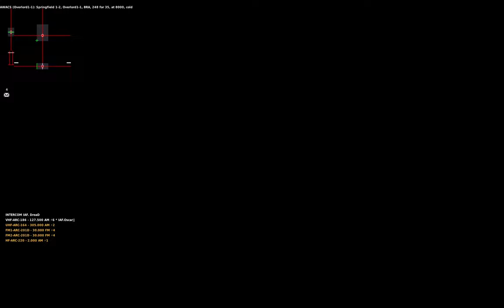DCS: AH 6D - Pilot of the year